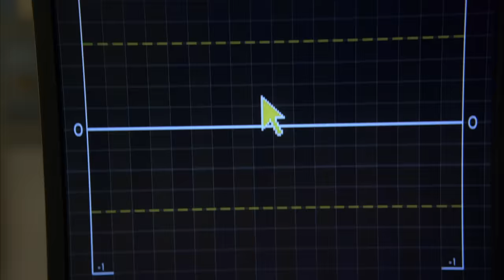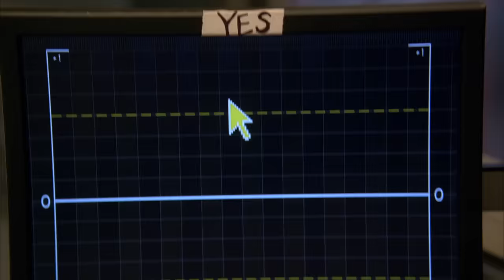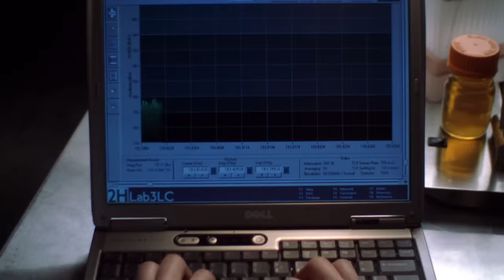House | Top 8 Intense House Medical Scenes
Dr. House (Huge Laurie) never has a dull day in the hospital. Unexplainable and, at times, grotesque symptoms and reactions are constantly testing House's medical genius. While some may be hard to stomach, these are eight crazy medical moments from House that will leave your jaw on the floor!

Synopsis: An antisocial maverick doctor who specializes in diagnostic medicine does whatever it takes to solve puzzling cases that come his way using his crack team of doctors and his wits.